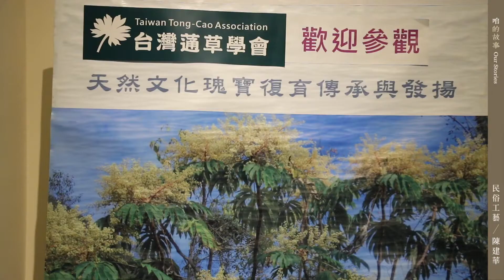【民俗工藝】追尋蓪草記憶 以過去串連未來 / 陳建華 Chen, Chien-Hua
追尋蓪草記憶 以過去串連未來

在人生旅途中，緣份總有出人意表的安排。有二十多年工業設計背景的陳建華，因為接受客戶委託尋找環保材料作為科技產品的原料，遍尋了市面上的原料都不盡理想，卻意外的發現古籍上所記載，同時存在於閩南古老記憶的蓪草，並從此踏上了推廣蓪草藝術的行列。

蓪草歷史可以上溯到秦代，在閩南文化常見於「春仔花」的製作，以及做為紙張、工藝原料，同時也可以入藥。陳建華在研究過程中，文史的探索與「打破砂鍋問到底」的精神一拍即合，也接續起老師潘牛、黃德河等人終其一生推廣的蓪草傳統技法，投入蓪草創作之路。

「當有一個兩千多年的工藝在你的眼前，不投入進去就會消失，你應該做什麼？應該不是只有拍攝記錄下來，而是要真正把功夫能夠傳承，我希望現在就來做這件事情。」表達對蓪草的志趣時，溫文儒雅的陳建華閃過迥然不同的堅定眼神。

Trace the Memory of Pith Paper Tree; Connect the Future with the Past

Fate always weaves out unexpected encounter on the path of life. Chen, Chien-Hua, with over two decades of industrial design experience, accepted the commission of a client to search for eco-friendly material for technological product. He searched every material available on the market, but found nothing satisfactory. Yet, he accidently found Pith Paper Tree in the ancient scripts as well as the ancient memory of Minnan, and thus went on the journey of promoting Pith Paper Tree art ever since.

The history about Rice Paper Tree can be dated back to the Qin Dynasty of China. It is commonly seen in the making of "Spring Flower" in the Minnan culture. In addition, it can be used as the material for paper and handcrafts as well as medicinal purpose. During the research, the exploration into culture and history matched Chen, Chien-Hua's spirit of "getting to the bottom of matter", Chen continues the life's work of Pan, Niu and Huang, Te-Ho in the promotion and creation of the traditional Pith Paper Tree art.

"A craftsmanship with over two thousand years of history came to you, and will go extinct if you don't devote yourself, what should you do? It should be more than just taking photos for records, but pass down the craftsmanship. I hope we should do this right here right now," said Chen, Chien-Hua, as the gentleman expressed his interest in Pith Paper Tree art with a firm attitude.